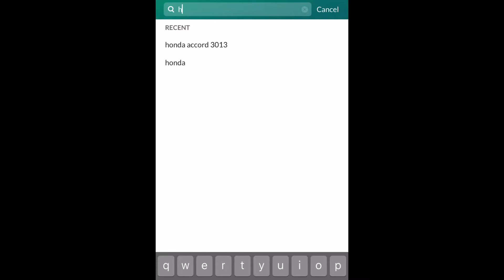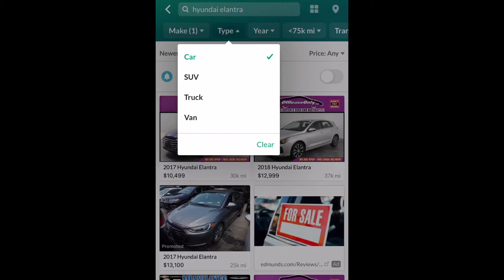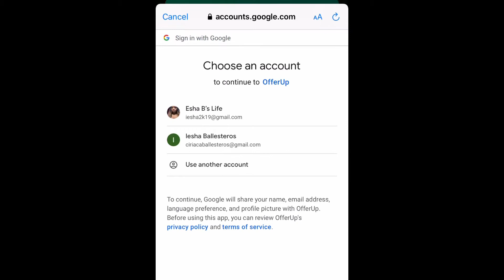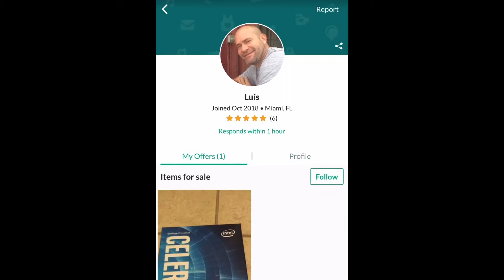HOW I GOT MY 4th car as a teenager! |Buying a car on offer up| Less than 3 thousand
In this video I will be revealing how I got my first car at nineteen! This car was a manifested blessing and I appreciate every part of how I received it and everybody who chipped in from my mother to my brother on the tents! I brought this car on offer up!
*Buying a car on offer up
* First car at 19
* First car at 18
*How to buy your first car
*cheap first car